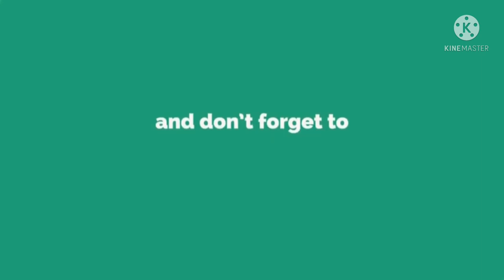zooba Clue Finding Gifts || Gold Crate + Elaine Eureka Emoji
Zooba Recently Opened an event where you have to find clue in your crates. There’s total 9 Clue. I was able to collect only 3 😅
Very Low i know because Zooba is a cheapstar.

∆ My In-game ID: 974718c9